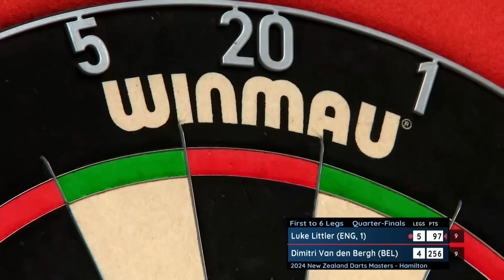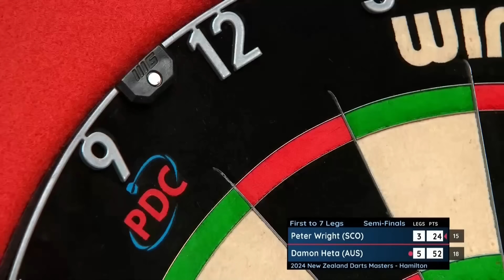THE CHAMP IS CROWNED! 🏆 | Finals Day Highlights | 2024 New Zealand Darts Masters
Catch the best of the action from Finals Day at the 2024 New Zealand Darts Masters in Hamilton.